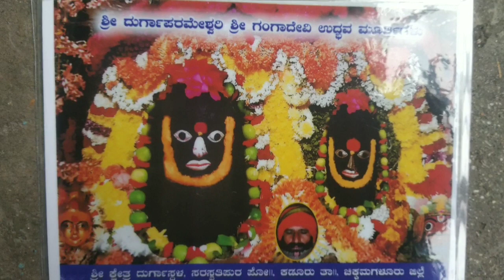🌹🙏 Shri Kadur Durga parameshwari Temple 🌹🙏 9035278897